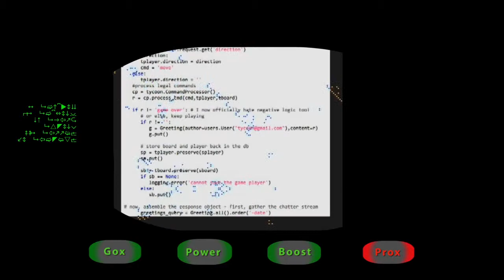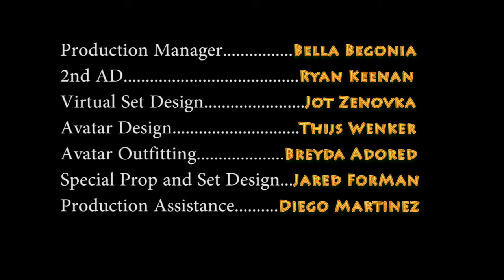The Gox Belt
This film was created for the 48 Hour Film Project in Santa Rosa CA in August of 2013.

Produced by: Vincent Lowe
Directed by: Jacob Rangel

Starring:

George McCrae
John Carrasco
Amanda Deviner
Breyda Adored
Thjs Wenker
Olaf Barbosa
Bella Begonia
Colin Hussey
Jared Forman

Production Team:

Jared Forman
Alfredo Lopez
Bella Begonia
Breyda Adored
Jot Zenovka
Thjs Wenker
Ryan Keenan
Diego Martinez